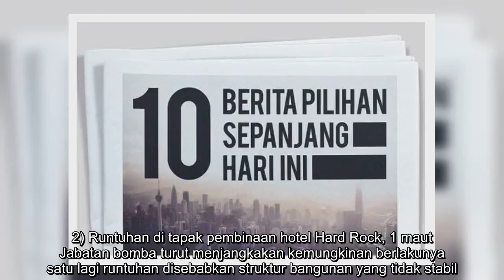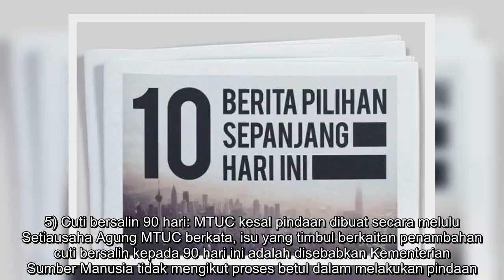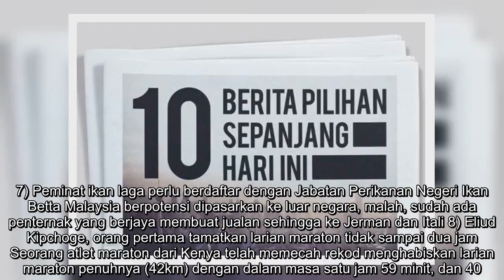✅ 10 berita pilihan sepanjang hari ini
✍  ANTARA pelbagai berita dari dalam dan luar negara yang disiarkan di Astro AWANI, berikut adalah 10 berita yang paling menjadi tumpuan sepanjang hari ini, Ahad, 13 Oktober 2019. 1) Kanak-kanak OKU terperangkap 4 hari dalam rumah bersama mayat ibunya Seorang kanak-kanak kategori orang kurang upaya (OKU) di Taman Impian Emas, di sini, tidak hanya menahan lapar dan dahaga selama empat hari. 2) Runtuhan di tapak pembinaan hotel Hard Rock, 1 maut   Jabatan bomba turut menjangkakan kemungkinan berlakunya satu lagi runtuhan disebabkan struktur bangunan yang tidak stabil. 3) Sebab DAP kita perlu henti siasatan? - Ayob Khan nafi kenyataan Lim Guan Eng   "Tidak ada sebab kenapa kita perlu menghentikan siasatan kita. Adakah ini sebab parti DAP kita perlu hentikan siasatan? Tidak daripada saya," tegas Datuk Ayob Khan Mydin Pitchay.  4) Bayi maut motosikal ditunggang ibu langgar lori tangki Seorang bayi berusia setahun maut apabila motosikal yang dinaiki bersama ibu dan emak saudaranya dipercayai h ...